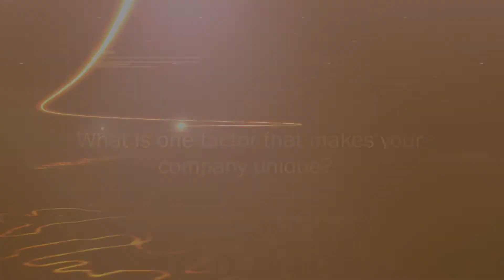Blockchain Intelligence Group: Tools to track cryptocurrency transactions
Blockchain Intelligence Group CEO Lance Morginn talks about providing law enforcers with "tools to track cryptocurrency transactions."